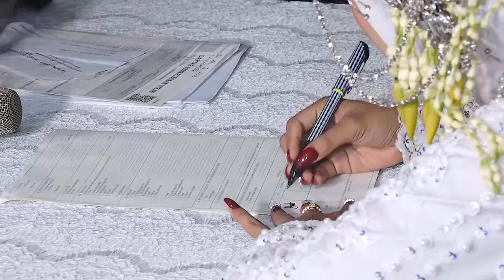🔴 (LIVE) STREAMING / WEDDING LINNA ASTRIANTI & WAHYU SUSILO, NGLUWANG, KRIWEN SUKOHARJO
VIDEO Streaming : Geffa Production
Baki Sukoharjo

😉 Channel ini berisi tentang Video media dokumentasi hiburan di lapangan ,ada kurang lebihnya kami minta maaf, terus belajar untuk memberikan manfaat kepada orang lain ,indah nya berbagi untuk semua orang. keep smile thanks you :)

Komen💬
Nyalakan Lonceng 🔔